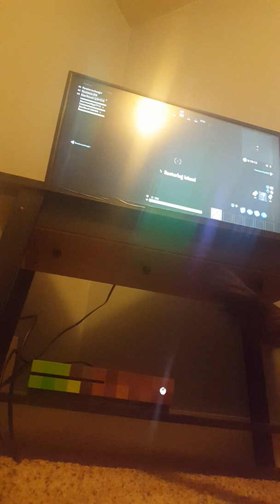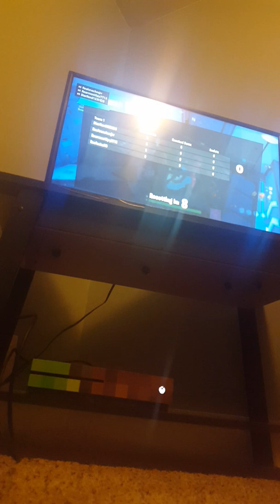February 10, 2019